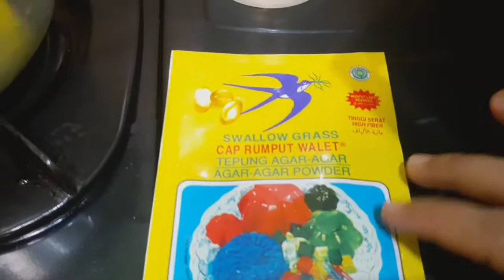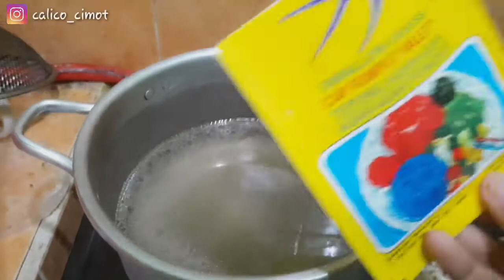MEMBUAT WET FOOD untuk KUCING dan HASIL VITAMIN PENUMBUH BULU KUCING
Hi Cat Lovers!
Kenalin nama aku CIMOT...

Di dalam channel ini akan ada banyak sekali vidio² tentang aku, mulai aku di adopsi sampai seterusnya...

Tengkyuuu ^_^